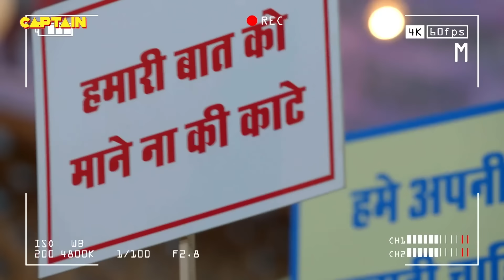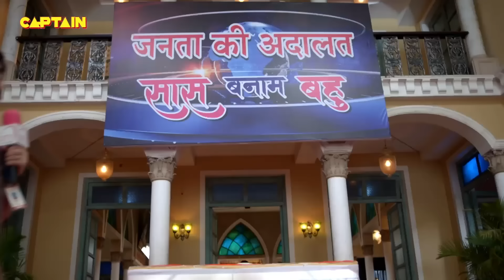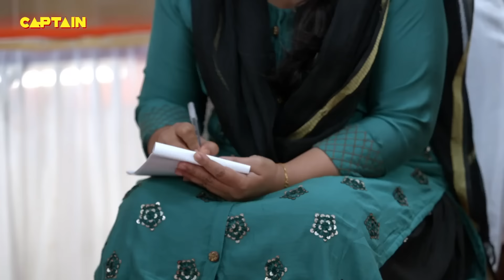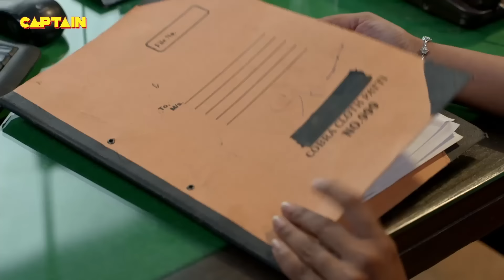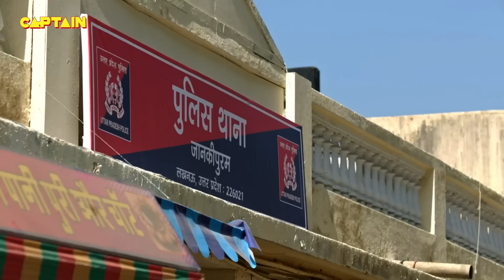बिल्लू को बचाने के लिए करिश्मा और हसीना बने हीरोइन || Maddam Sir